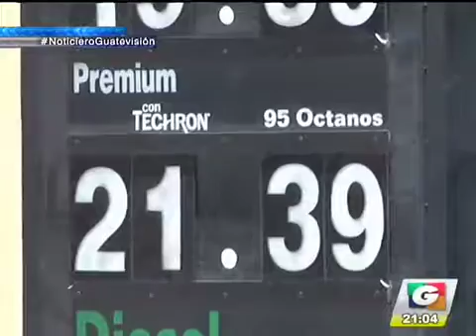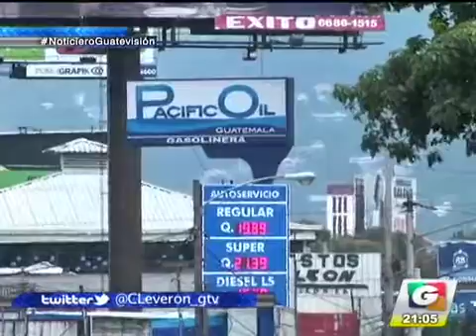noti 3 12 1 iPhone